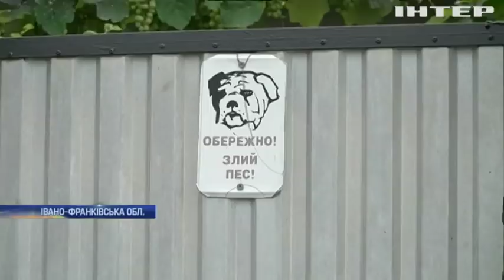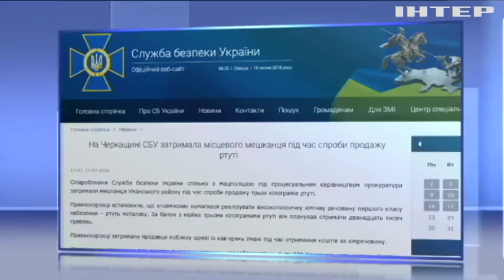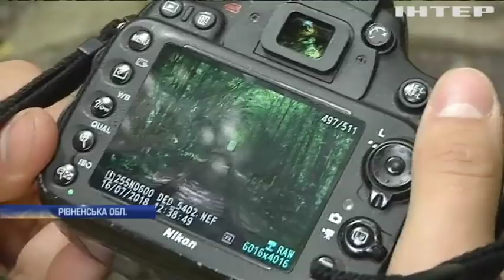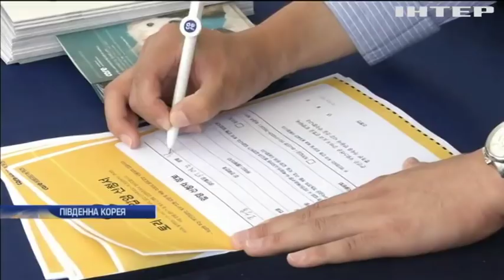Новости 9:00, выпуск за 18 июля 2018 года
На Донеччині у таборі отруїлися діти. На Черкащині намагалися продати токсичну речовину. У США встановили світовий рекорд